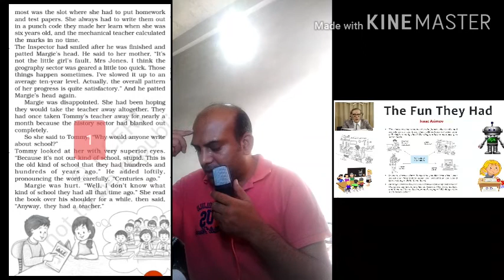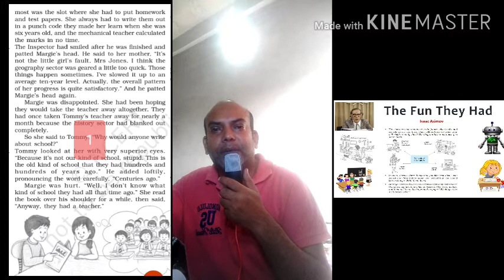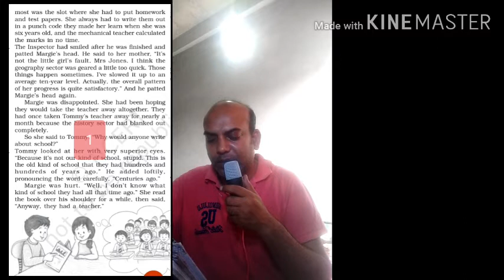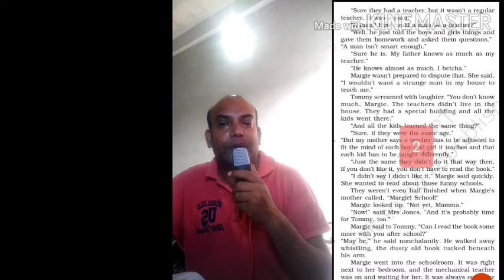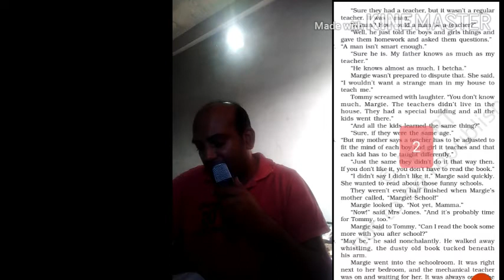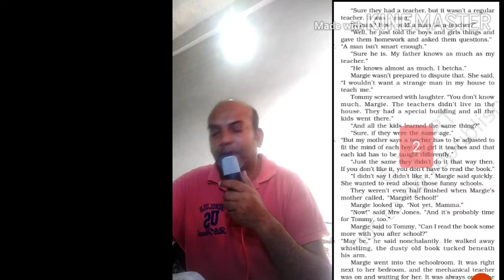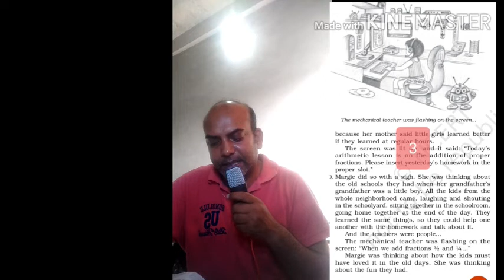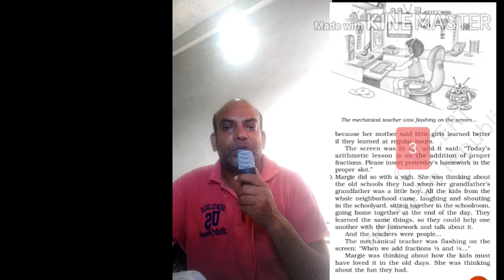CLASS-IX, ENGLISH (THE FUN THEY HAD) CHAPTER NO. 1 OF BEEHIVE || THE OXFORD SCHOOL OF EDUCATION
THE OXFORD SCHOOL OF EDUCATION BHAGTA BHAI KA, BATHINDA